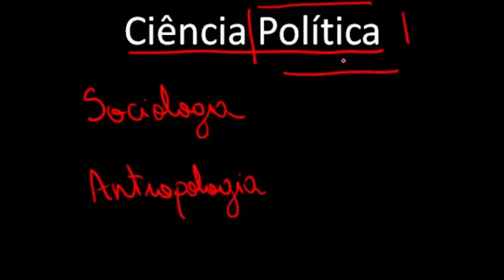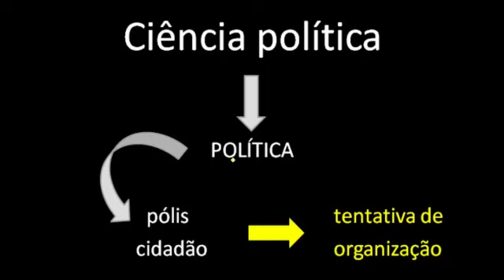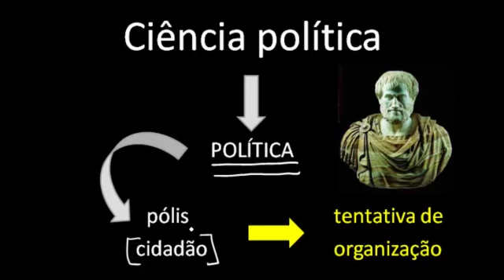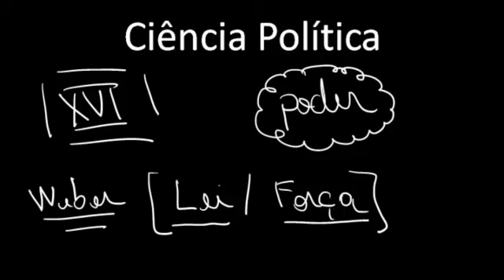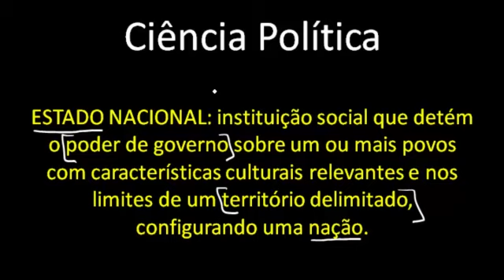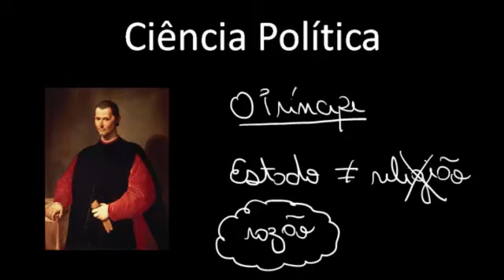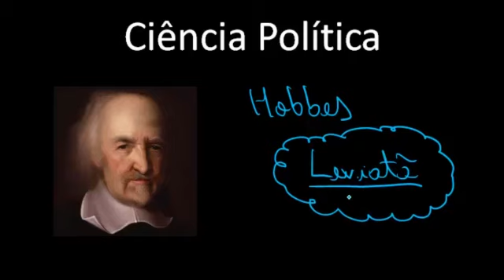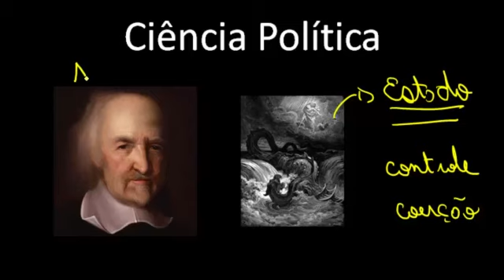Ciências Sociais: Política e Estado - Sociologia - HORA DO ENEM